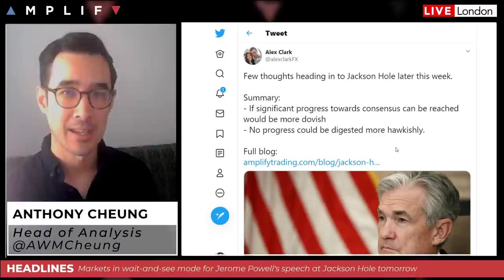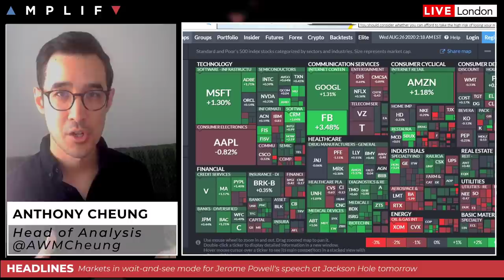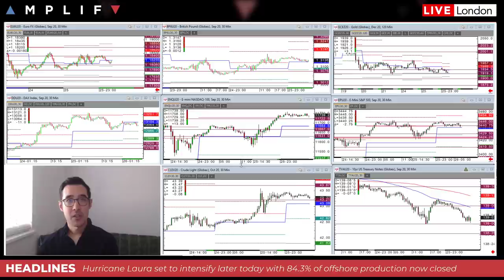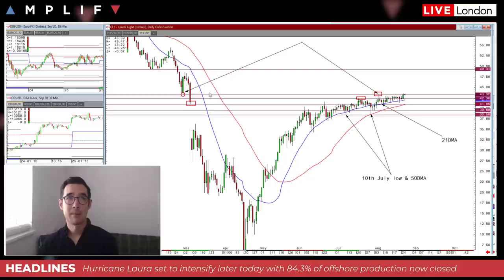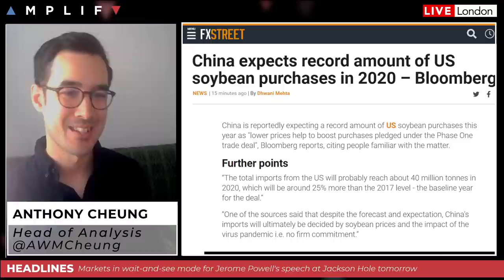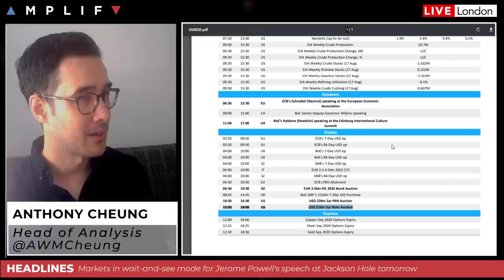Hurricane Laura Approaches As Markets Await Powell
- Introduction and Powell Jackson Hole preview (00:00)
- Summary of market sentiment at the EU open (1:32)
- WTI crude oil elevated as Hurricane Laura intensifies (7:51)
- Trump administration weighs accusing China of genocide (11:39)
- Main calendar events to watch in today's session (14:00)